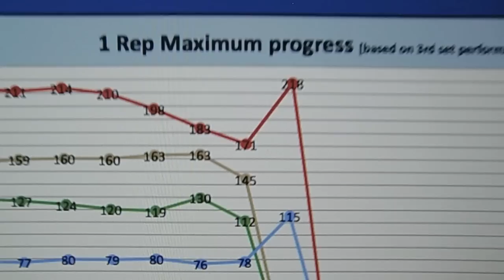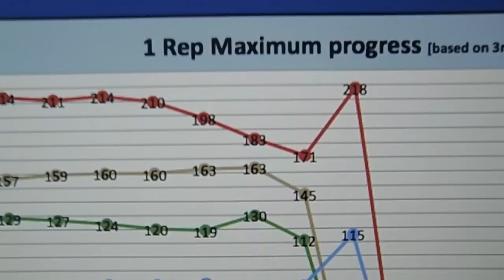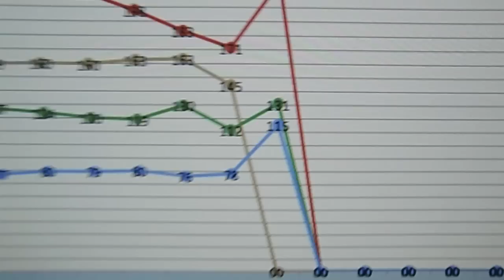Jim Wendler 5/3/1 - Cycle 4 - Wk 1: Deadlift + Bench Press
Jim Wendler 531 / Cycle 4 - Week 1: Sumo deadlift 13 x 152 kilo's [13 x 335 pounds] a rep PR. Bench 10 x 98 kilo's [216 pounds] rep PR during this program.

Secondary exercises
- [deadlift] Sumo deficit deadlifts 3 sets
- [deadlift] Cable crunches 3 sets
- [benchpress] Incline barbell press 3 sets
- [benchpress] JM presses 3 sets
- [benchpress] Chins 35 reps in total